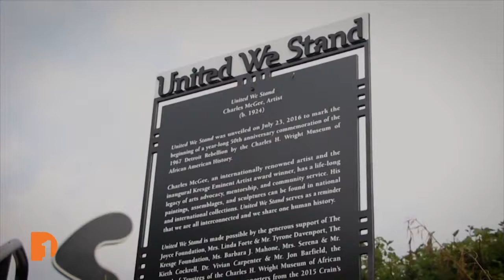Remembering Charles McGee | Clip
Remembering Detroit artist Charles McGee.